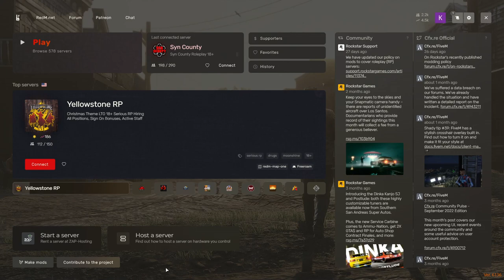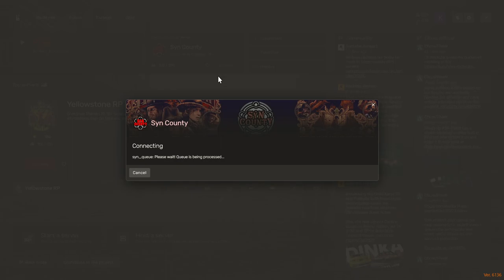The Ballad of Jack Cody; The Devil of the West (Episode 26)